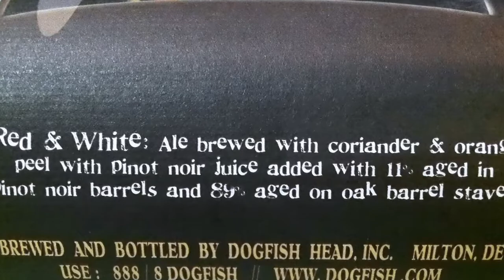DogFish Head Red & White ✪ 2014 Vintage ✪ (10.0% ABV) DJs BrewTube Beer Review #1284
Aloha BrewTube:

In this episode of DJs BrewTube I am joined by Johnny and go " LOCAL" yet again and review another oak aged brew.  What oak aged brew you ask?  Why, none other than DogFish Head Red & White 2014 Vintage.  To make the review even more fun, I have compiled a ( 3 ) year vertical to pour down my neck and present to you.  DogFish Head Red & White 2014 Vintage is a Belgian Witbier that clocks in at 10.0% ABV and is one of their most classic off-centered ales.  This beer is described by DogFish Head as follows:

"Red & White is a big, Belgian-style witbier brewed with coriander and orange peel and fermented with pinot noir juice. After fermentation, a fraction of the batch is aged in one of our 10,000-gallon oak tanks.  The idea for Red & White was born at a beer and wine dinner Sam attended on the West Coast. Whenever there's peanut butter and chocolate in the same room, Sam's gonna mix 'em.  Red & White successfully marries the refreshing citrusy qualities of a Belgian-style white beer with the robust complexity of a red wine."

Right? Anyway, enough prose, enjoy the video.  My written review and report card of DogFish Head Burton Baton follows:

DogFish Head Red & White 2014 Vintage WRITTEN REVIEW:

A- DogFish Head Red & White 2014 Vintage pours clear amber with a 1.5 finger of white head capping the beer.  Good head  retention, tons of nice lacing and alcohol legs round out the appearnce.

S- As soon as you crack the can you are met with orange, dark fruits, floral notes, vanilla, oak, caramel, bready malt, honey and woody notes.  NO alcohol aroma at all is detected.

T- Follows the nose to a ( T ). Orange, dark fruits, floral notes, vanilla, oak, caramel, bready malt, honey and woody notes.NO alcohol taste at all is detected.

M- Medium-bodied and smoothly carbonated. This beer is SUPER easy to drink.  At 10.0% ABV is very dangerous, in a good way.

O- DogFish Head Red & White 2014 Vintage is another well done oak aged beer that has earned its place as a classic brew via the delivery of a great package of flavors.  My favorite part about it is the hop flavor that supported by strong enough malt bill and tempering by the oak character / flavor bringing balance and extreme drinkability to the party.  DogFish Head Red & White 2014 Vintage cellars like a CHAMP.  Hope they make this one again some day.

Serving type: 750ml Bottle

DogFish Head Red & White 2014 Vintage REPORT CARD:

DJ =  A        Johnny = ( A )

BeerAdvocate =  3.91 / 5

Untapped 3.82 / 5 Caps

NOTE / Music: Getting Dirty by Silent Partner, YouTube Stock Sound / Music Samples included in YouTube Creator Studio.

CHEERS!

DJ